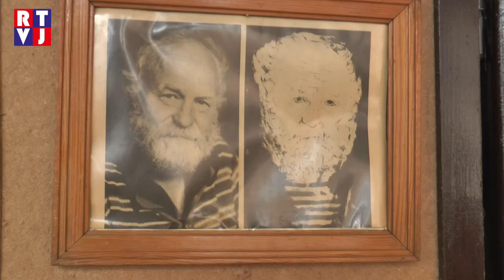Kostická vernisáž Jaroslava Blažka přiměla pamětníky vzpomínat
Netradiční výstava na které se podíleli i občané Kostic a okolí připomněla místním jejich starší spoluobčany. Výstavu uspořádal Michal Blažek spolu s obcí Kostice, společně vyzvali spoluobčany, aby poskytli na výstavu mistrova díla, která mají doma. Tak se na veřejnosti po dlouhé době objevily obrazy z mistrových studijních let, když ještě působil v Kosticích. Lidé vzpomínali na ty, kteří už zde nejsou a nebo jsou již v požehnaném věku. Tím je výstava naprosto unikátní a doporučujeme ji každému, kdo by chtěl poznat genius loci Kostic padesátých let.